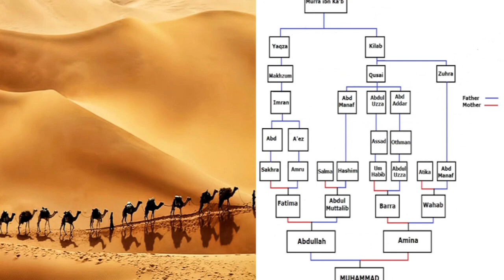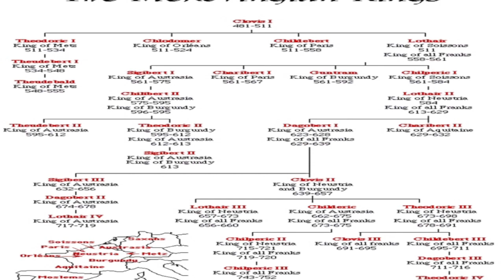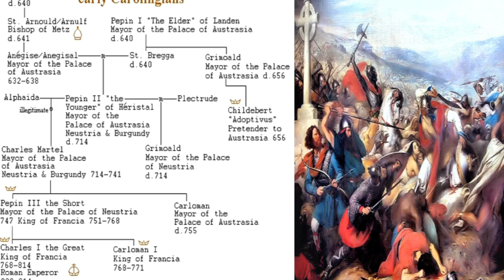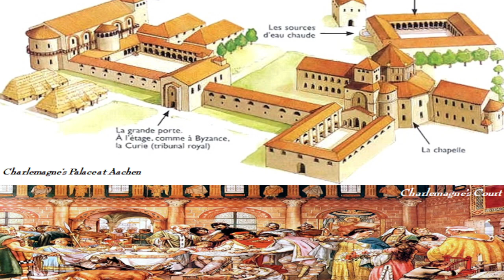The Carolingian Age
Muhammad, the Night of Destiny, and the Hijra. The rise of Islam and collapse of the Persian and Byzantine Empires. Leo III and Byzantine Iconoclasm. Merovingians and Carolingians. Charles Martel, Pepin the Short and Charlemagne. The Carolingian Empire and Renaissance. Rise of the Abbasids, Decline of the Ummayads. Louis the Pious and the Treaty of Verdun. Hugh Capet and the Capetians. Viking, Magyar and Arab attacks.

Chapters
00:00 Introduction
01:58 Muhammad
03:25 The Night of Destiny
04:01 Muhammad’s Message
05:00 The Hijra
07:05 Death of Muhammad
07:37 Arab Conquests
08:25 The Merovingians
09:02 Charles “the Hammer” Martel
09:38 Byzantine Emperor Leo III and Iconoclasm
12:12 Pepin the Short
12:45 Abul al’Abbas’ Massacre of the Ummayads
13:30 The Abbasid Caliphate Begins
14:02 Charlemagne
14:28 Charlemagne’s Conquest of the Saxons
14:55 Charlemagne’s Conquest of the Avars
15:25 Charlemagne’s Conquest of the Slavs Beyond the Elbe
15:47 Charlemagne Establishes the Spanish March
16:20 Charlemagne Conquers Lombardy and Northern Italy
16:45 Charlemagne Crowned Emperor of the Romans
17:12 Carolingian Renaissance and Church Reform
18:50 Louis the Pious
19:40 Frankish Inheritance Customs
20:24 Division of the Carolingian Empire at the Treaty of Verdun
22:00 Vikings and Magyars
21:42 The Capetians
22:19 Viking, Magyar, and Arab Raids lead to Feudalism
23:06 Conclusion